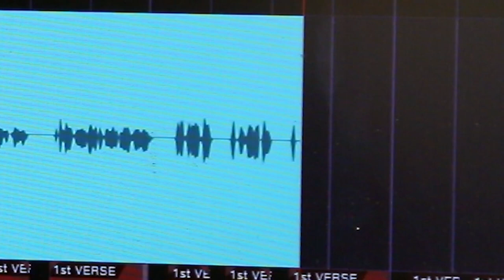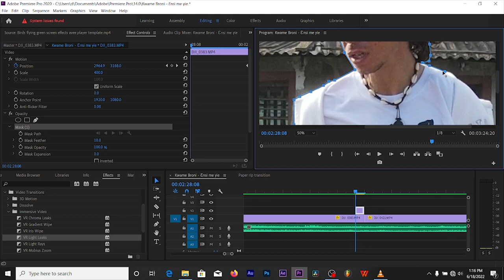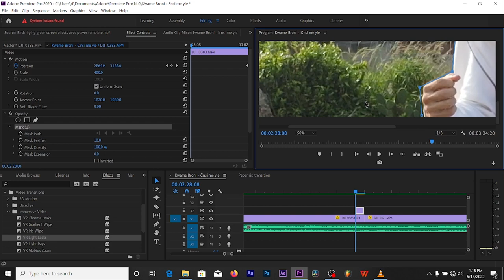ƐNSI ME YIE - the making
Behind the scenes and insight with the main players who made this possible. A special thanks to Tweaduampɔn Kwame ne Nananom Mpanyimfoɔ, my team Guy City Entertainment, and Best Vhybes Studios.
Peaw!!!